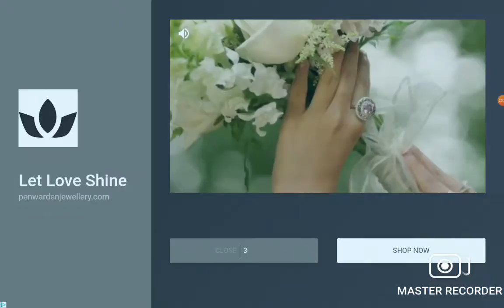MINECRAFT METROLINK HYUNDAI ROTOM COACH &CAB CAR PART 2